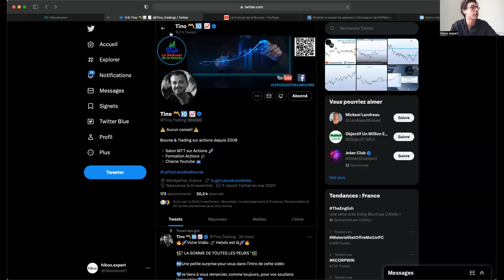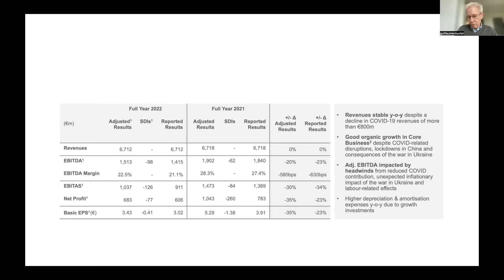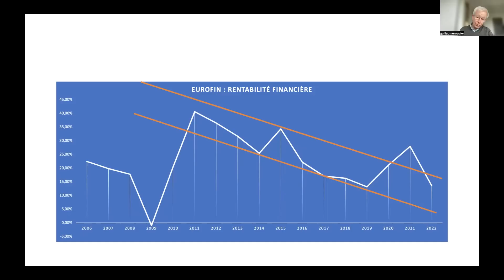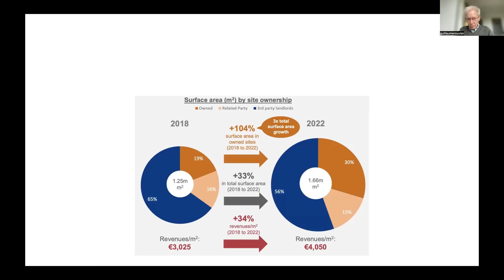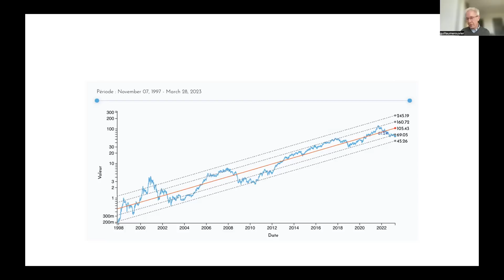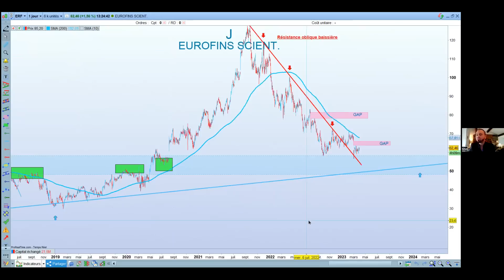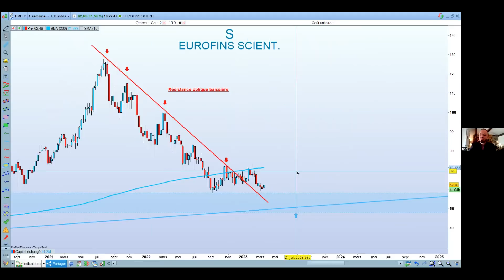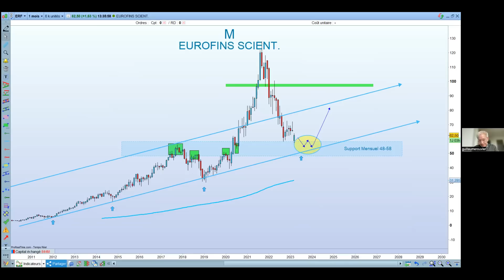EUROFINS SCIENTIFIC : un pur sang prêt à bondir ?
L'équipe hiboo est ravie de vous proposer un 2e épisode de l'analyse technique VS l'analyse fondamentale en compagnie de Tino.
Suite à un sondage fait sur le compte twitter de Tino, vous avez décidé nos analyses de Eurofins Scientific.

00:00 : Introduction
03:59 : Analyse fondamentale de Eurofins
36:20 : Analyse technique de Eurofins
49:40 : Eurofins : Investir maintenant ou plus tard ?